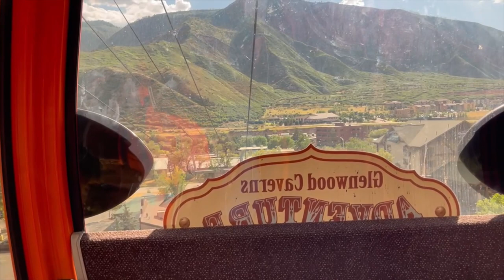Glenwood Caverns Glenwood Gondola On-Ride (No Copyright)